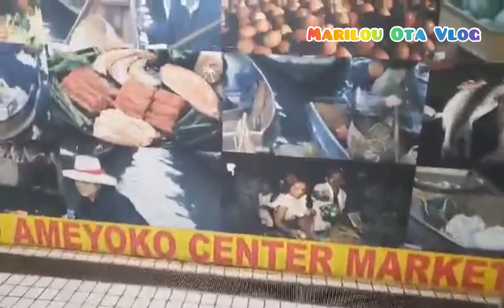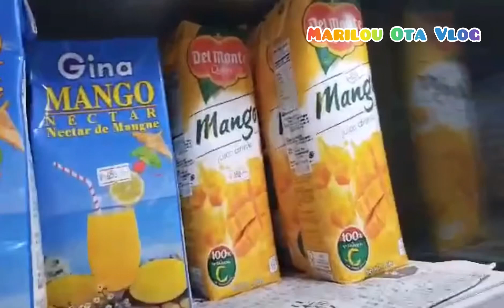UENO,ameyoko , gala mode,w/ my sisters.